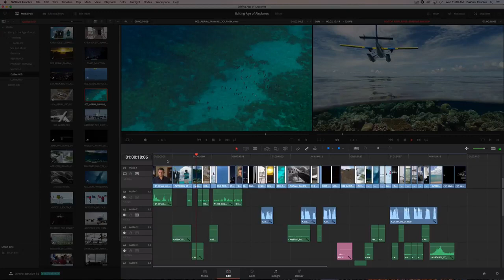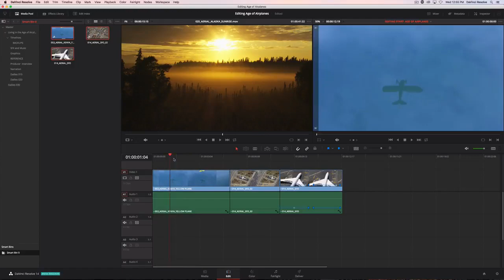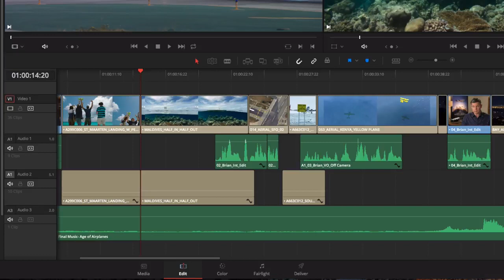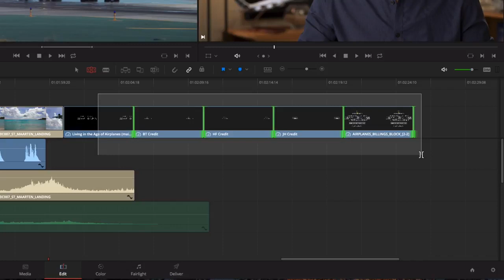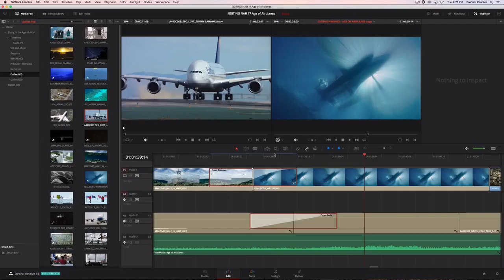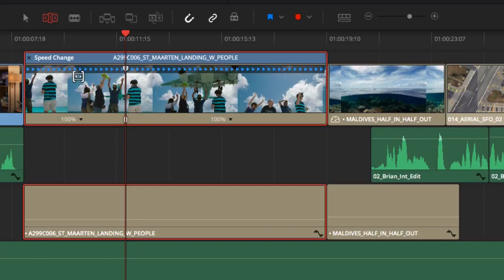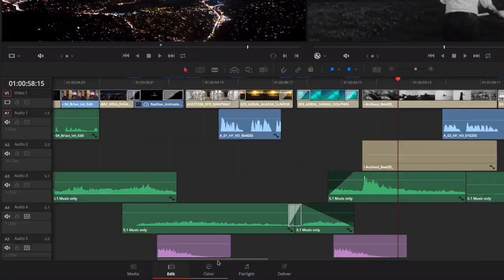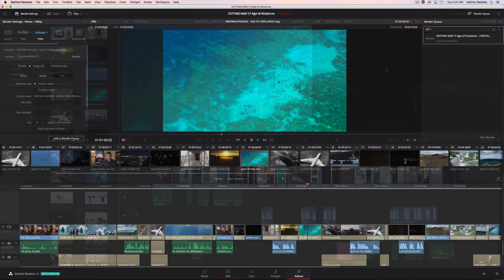DaVinci Resolve 14 Editing